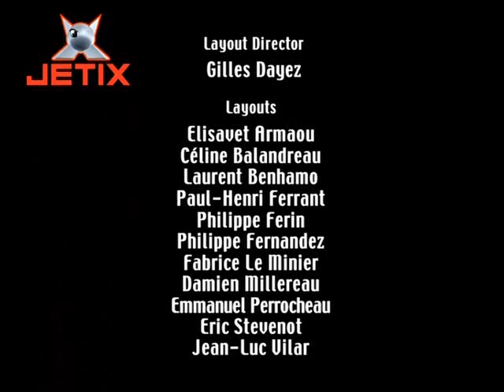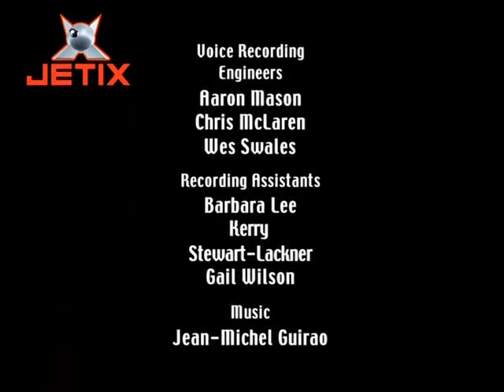Gadget and the Gadgetinis - Attack of the Killer Bees Part 2